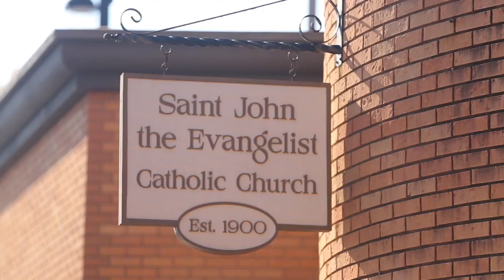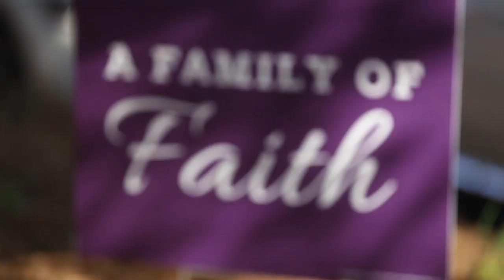St. John Catholic church says goodbye to longtime sister as she returns to Ireland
Sister Mary Kealy joined the convent with the presentation sisters as a teenager and left her home in Ireland at the age of 22 to come to Gulfport, Mississippi. For more than 55 years she's touch the lives of members of the church and the Coast.